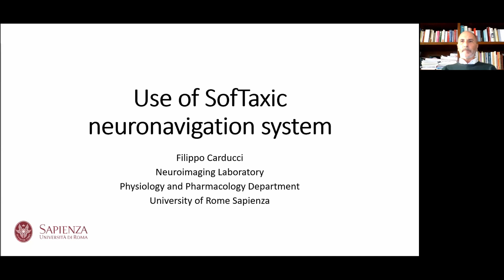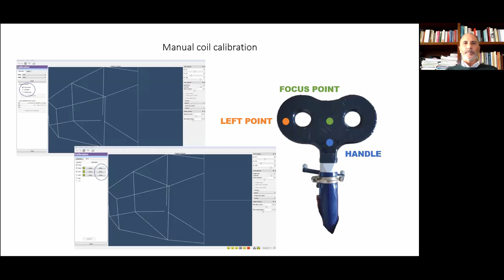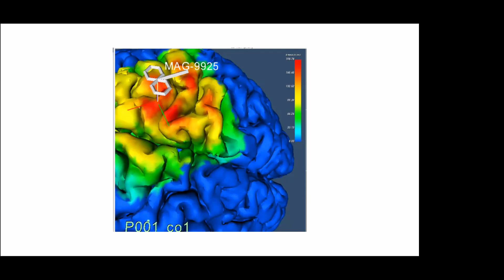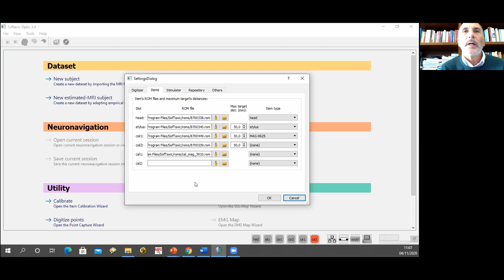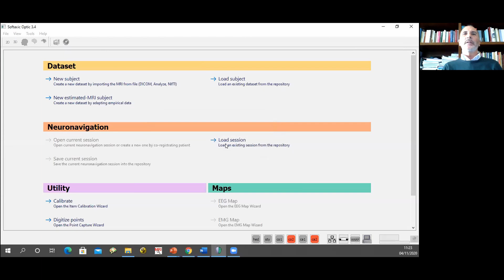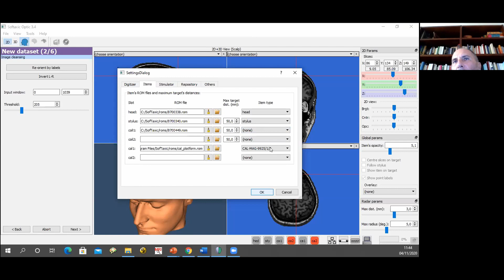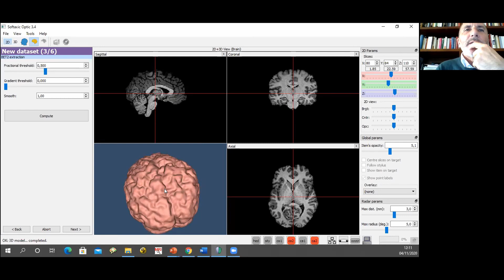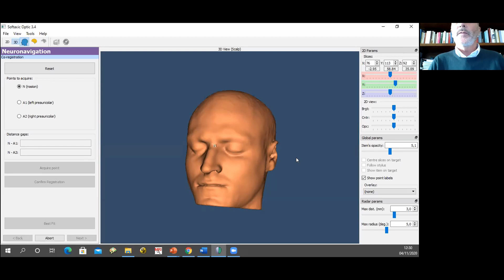CIMeC Webinar 4.11.2020 | Use of Softaxic Optic neuronavigation system - part 1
CIMeC proposes a new series of webinars aiming to promote distance learning, collaboration and interaction with researchers from the world of Neuroscience. Sign up, take part to the webinars and access the contents of previous meetings.

In this webinar, Filippo Carducci Ph.D. shows in detail how to use the SofTaxic Optic stereotaxic neuronavigation system.